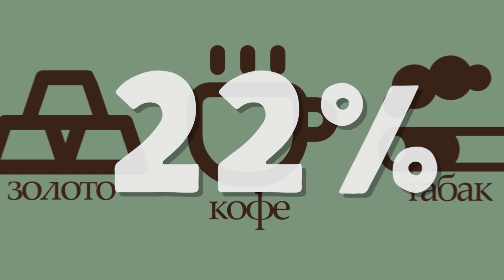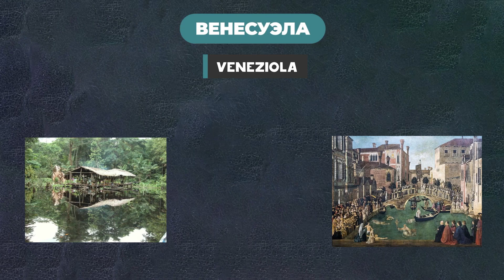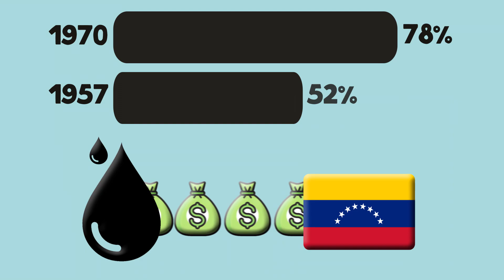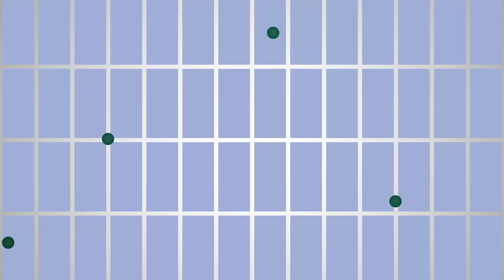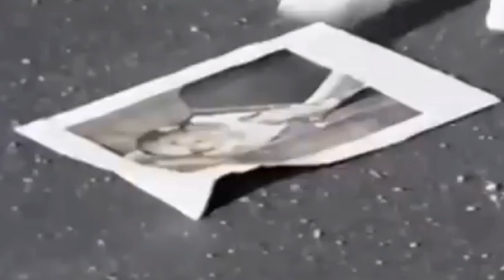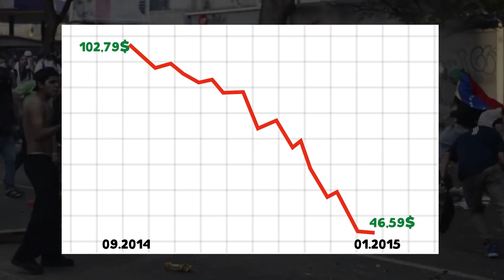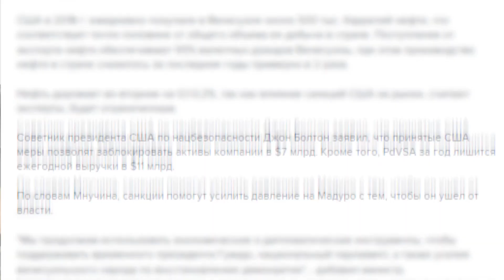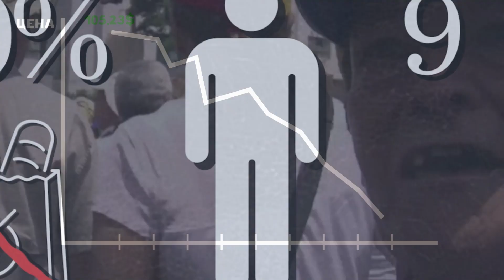ВЕНЕСУЭЛА. Самая Бедная СТРАНА-БЕНЗОКОЛОНКА.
Венесуэла - страна Южной Америки с самым большим запасом нефти в недрах земли. Однако, люди там живут совсем не богато.  Но как же так вышло, что в стране с самым большим объемов черного золота, 90 процентов жителей живет за чертой бедности, прирост ВВП в последние года имеет отрицательные значения, и в 2020 году достиг рекордных -30 процентов, около 15 процентов жителей уехало из страны, а размер инфляции выражается 7мизначным числом!